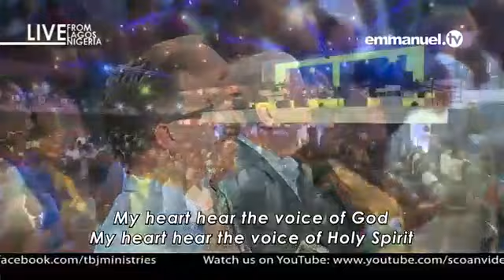MY HEART HEAR THE VOICE OF GOD !!! | Original Song Composed By TB Joshua